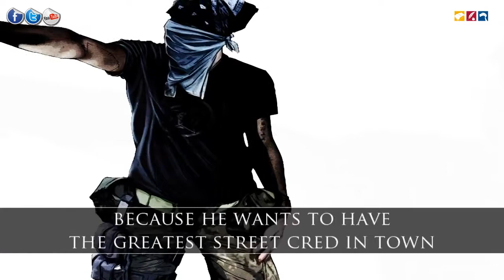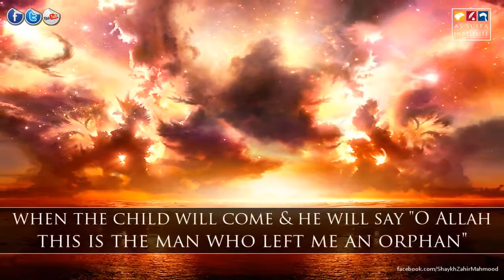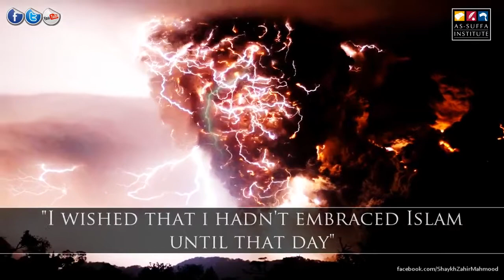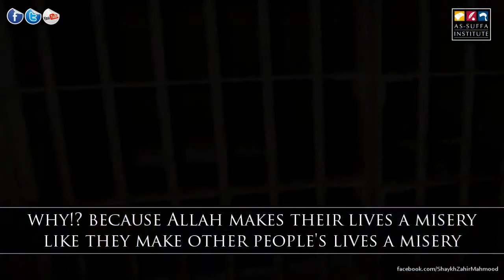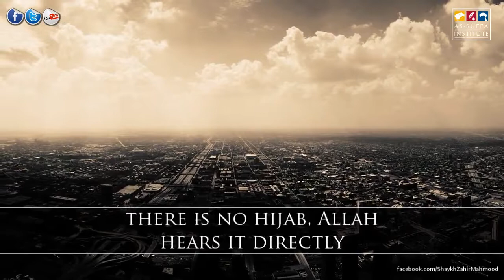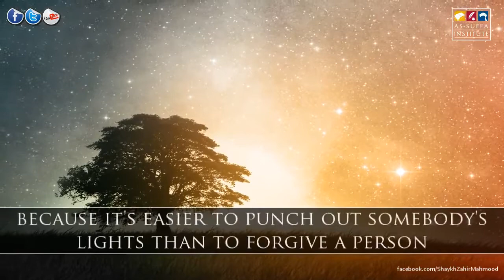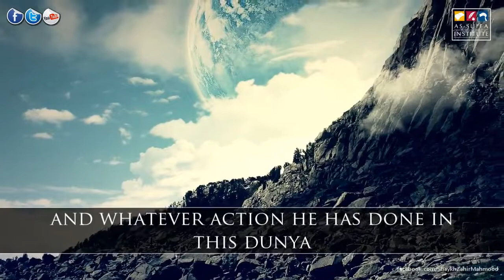Who Are Your Role Models - Thought Provoking by Sh. Zahir Mahmood - Talash Peace